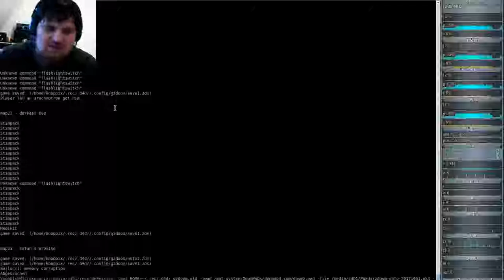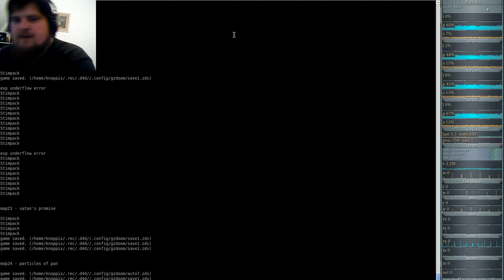DooM 2016 Dark Encounters (gzdoom) #23 - satan's promise